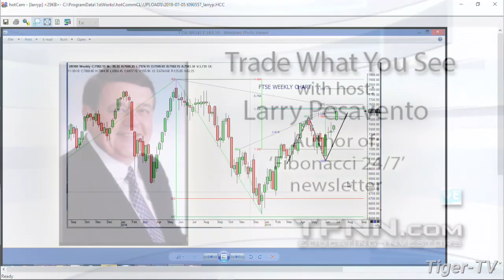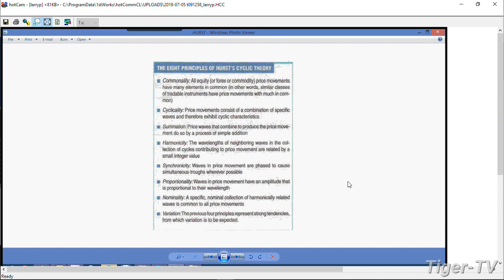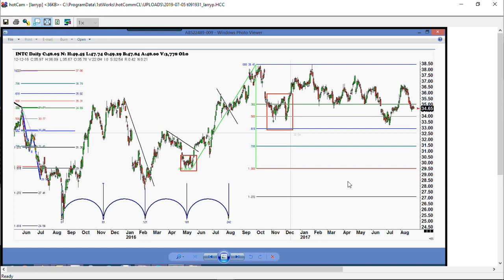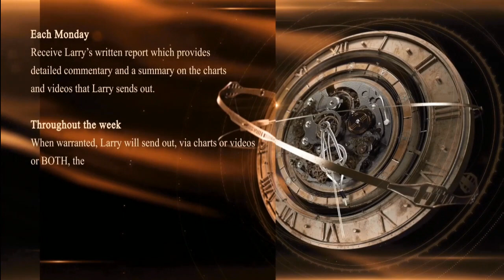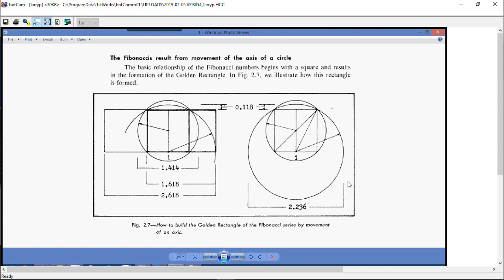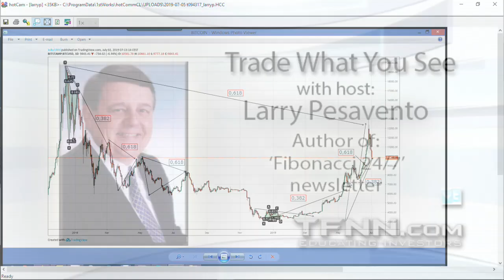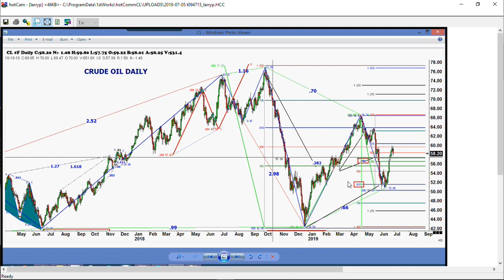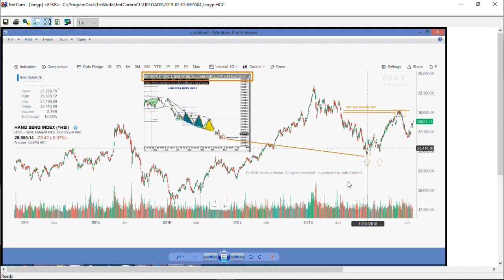July 5th, Trade What You See with Larry Pesavento on TFNN - 2019